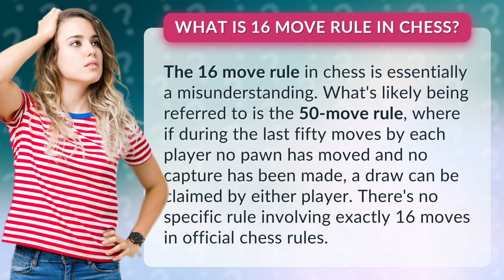What is 16 move rule in chess?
Cracking the 16-Move Rule Myth in Chess • Chess Myth Busted • Learn the truth behind the so-called 16 move rule in chess and uncover the real 50-move rule for a draw. Don't be fooled by common misconceptions!